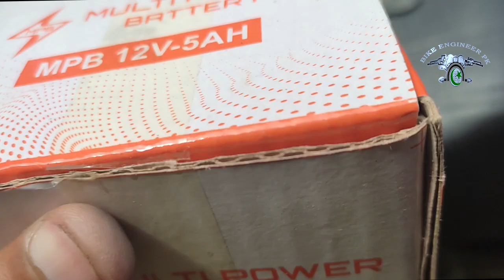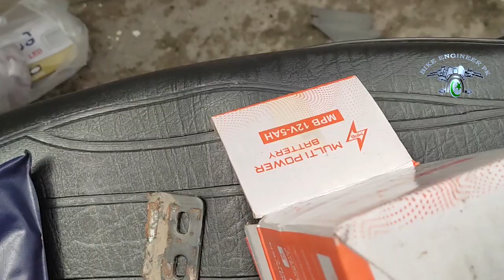Dry Battery for Honda cd 70 2022 model 3 Year Life || Bike Engineer pk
In this video i am installing 12volts  5 ampere dry battery in to Honda cd 70 Motorcyle which is quit good in Working well and long life.